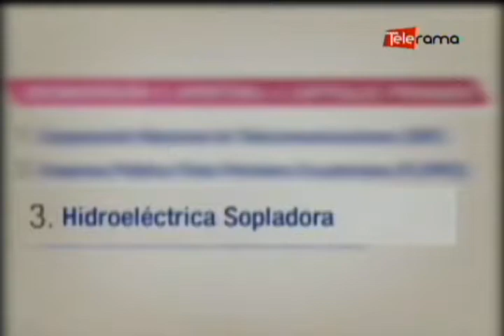Cámara provincial autoriza venta de acciones en eléctricas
La cámara provincial del Azuay autorizó al prefecto, Paul Carrasco, vender las acciones que mantienen en las empresas eléctricas Centrosur y Elecaustro, lo que representaría aproximadamente 50 millones de dólares…